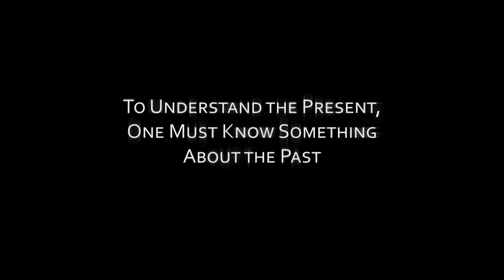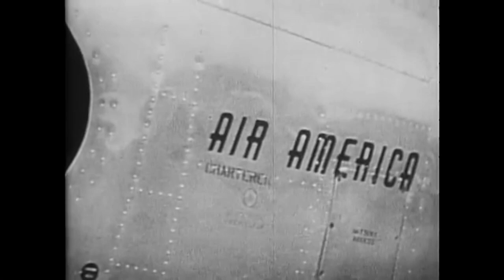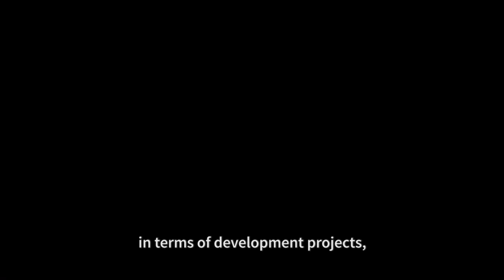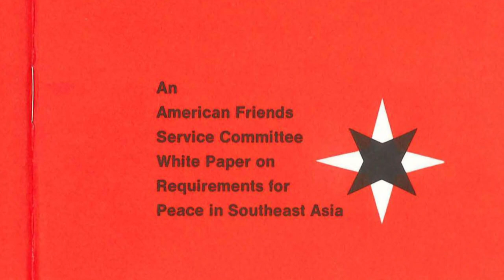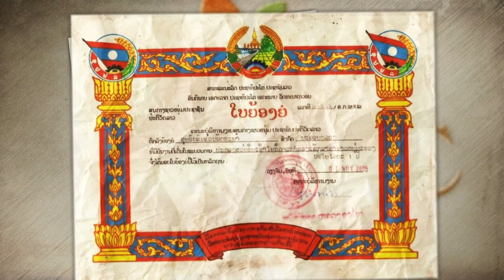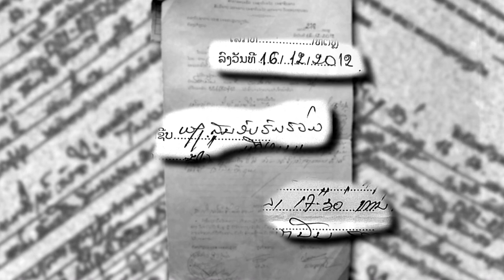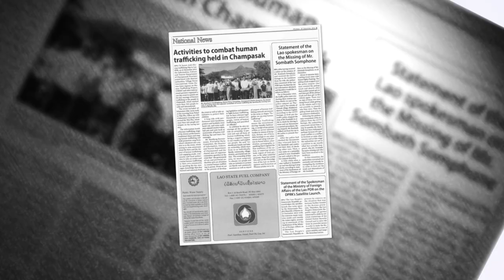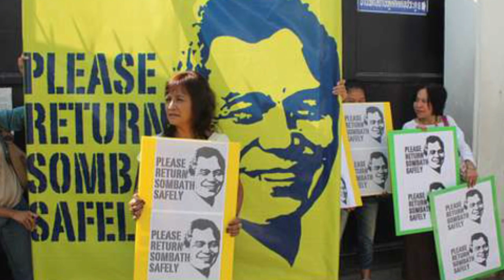The Disappearance of Sombath Somphone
Award winning documentary about the Lao educator and environmental activist Sombath Somphone who was forcibly disappeared off the streets of Vientiane, the capital of the Lao PDR.

Ms Shui-Meng Ng's book “Silencing of a Laotian Son – the Life, Work and Enforced Disappearance of Sombath Somphone” was launched in December 2021.
If you would like to support her by purchasing a copy of her book, please visit:
Proceeds from the sale of her book will go to the funds serving Sombath’s enduring legacy in Laos.